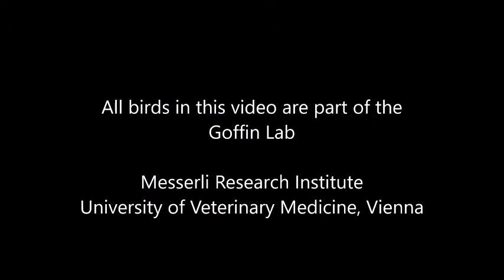Goffin's cockatoos' insertion techniques in keyset B.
Citation: Habl C, Auersperg AMI (2017) The keybox: Shape-frame fitting during tool use in Goffin’s cockatoos (Cacatua goffiniana). PLoS ONE 12(11): e0186859.